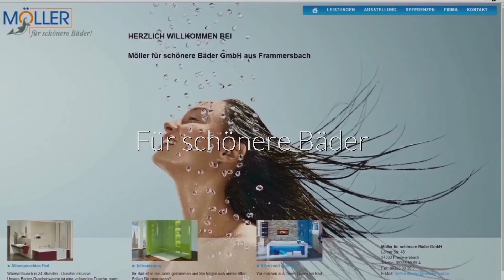03 Die Berufswahl